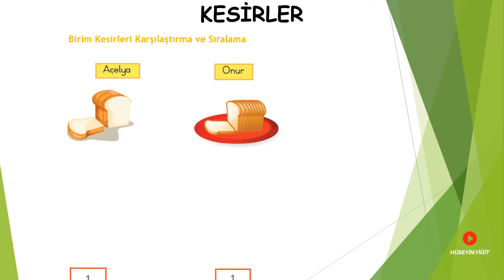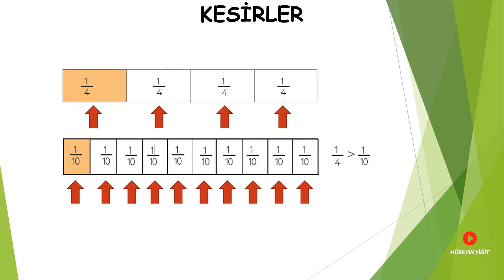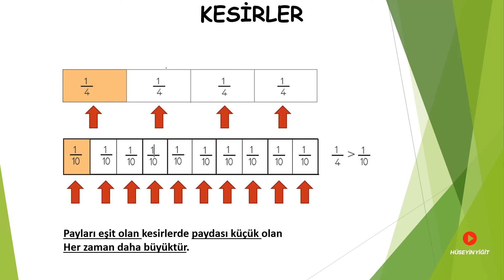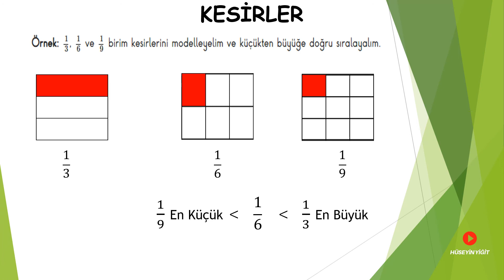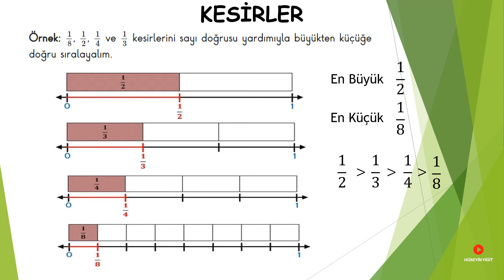Birim Kesirleri Karşılaştırma ve Sıralama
Kesirlerde sıralama konusuna geçtik, ilk olarak birim kesirlerde sıralama konusundan bahsettim. bu videodan sonra kitaptaki çalışalım bölümünü yapacağım.